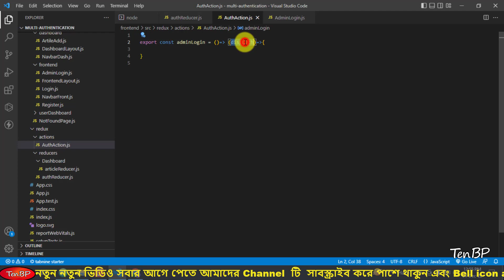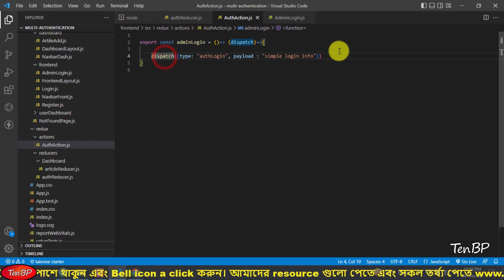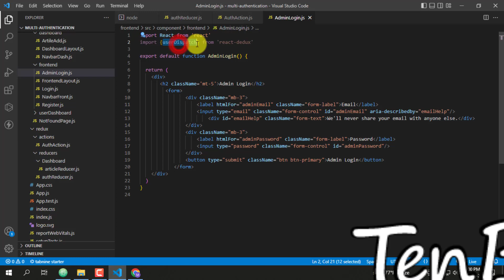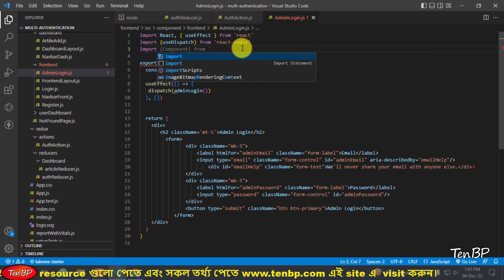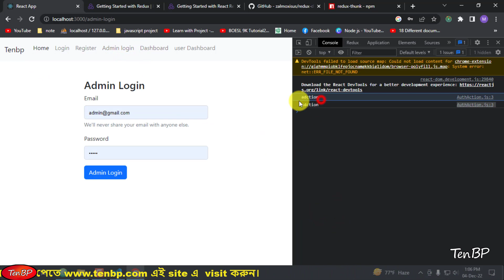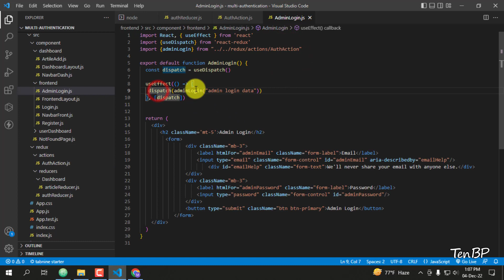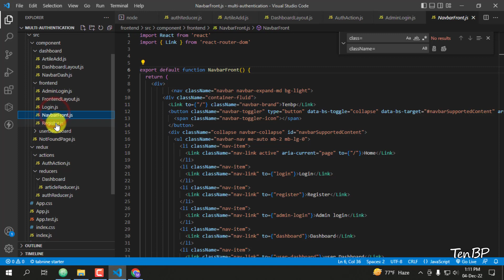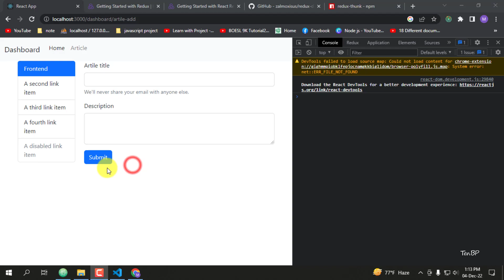Redux Action Create and How to Dispatch | MERN -Multi Authentication project -01| Part - 32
In this tutorial, I will teach you Redux Action Create and How to Dispatch  in Bangla Tutorial. This is MERN  project full course in Bangla tutorial.
All of you are welcome to MERN  Tutorial For Beginners to Advance in Bangla. This is the 32th part of the MERN  complete project  Bangla (বাংলা) Tutorial. In this tutorial series, we will learn about MERN - Multi Authentication project full course in Bangla.
If you want to learn MERN Project , keep watching Redux Action Create and How to Dispatch in Bangla Tutorial from beginning to end. If you will need any help to us, feel free to make a comment.